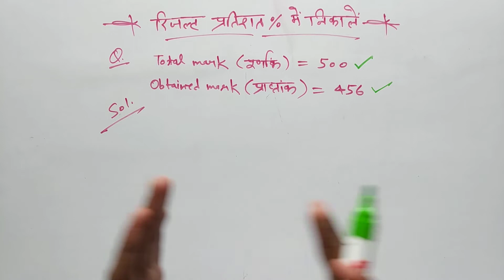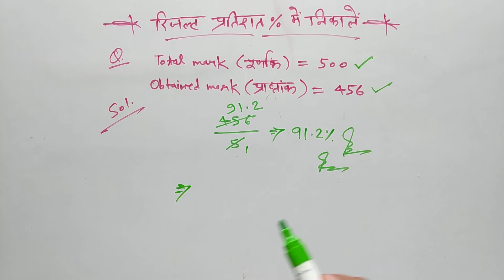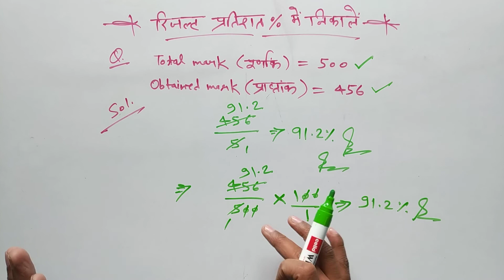रिजल्ट प्रतिशत % में निकालें 👇।। How find result in percentage